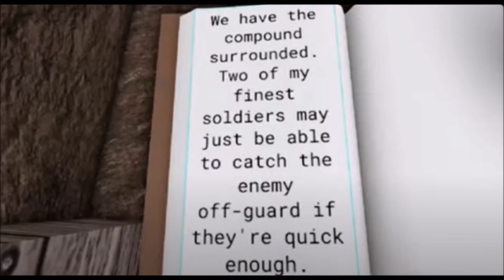Piggy - Everything we know about the war before the infection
Btw credits to kreekcraft and WAMONGUS